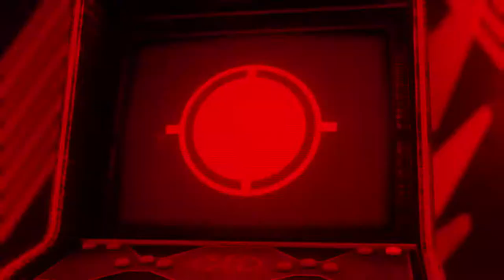Our Nations Miner Entropy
It’s 1984, and in the basement of a quiet arcade store somewhere in the UK, an experimental arcade machine is gathering dust.Unravel the mysteries of the cabinet in this evolving, retro sci-fi experience.